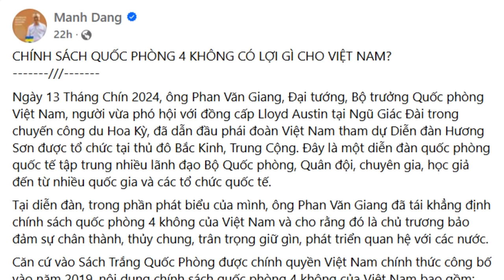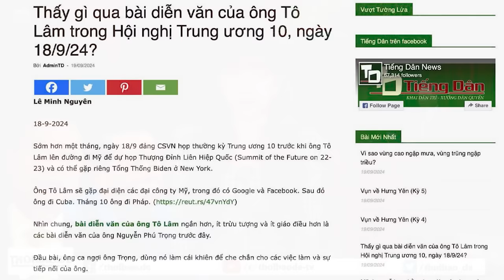Vì sao Tướng Giang vội tung ra Chính sách quốc phòng “4 không”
Chính sách quốc phòng “3 không” hoặc “4 không” của Việt Nam từng hứng chịu rất nhiều sự chỉ trích, phê phán từ trong nước. Bởi việc thực hiện chính sách này, chẳng khác nào là tự cô lập quốc gia về phương diện quốc phòng. Cộng sản Việt Nam thường xuyên khẳng định chính sách quốc phòng “4 không”, nhằm làm yên lòng những cái đầu bá quyền, đầy tham vọng lãnh thổ, của Trung Quốc.

Xem bài chi tiết tại:
Hoặc: